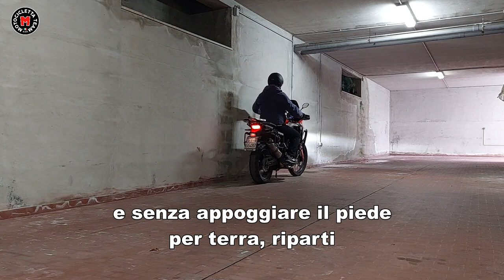NON usi la MOTO d'INVERNO? Fai così!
Se non usi la moto d'inverno, ci sono delle accortezze da prendere e degli esercizi da fare per rimanere allenati. Vediamolo in questo video.

Non perderti tutte le novità!